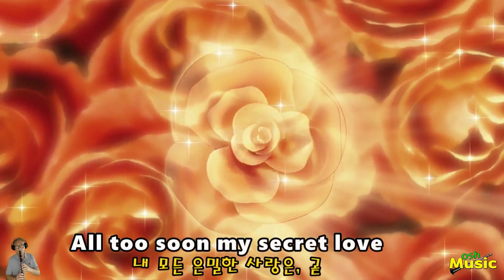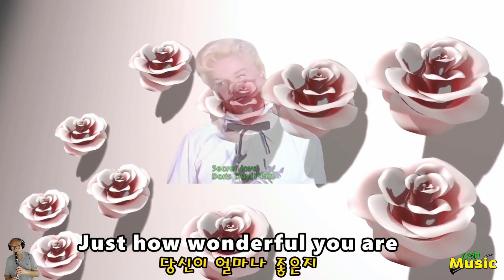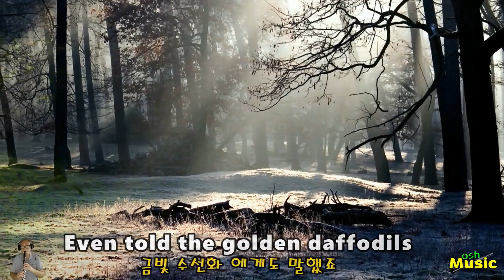Secret love(은밀한 사랑)Doris Day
osh Music
은밀한 사랑의 마음을 가지고
은밀한 사랑을 더 사랑 합니다.
오랜 시간 동안 나의 은밀한 사랑은
더 이상 은밀한 사랑이 아니고
그 느낌은 상호 적 입니다.